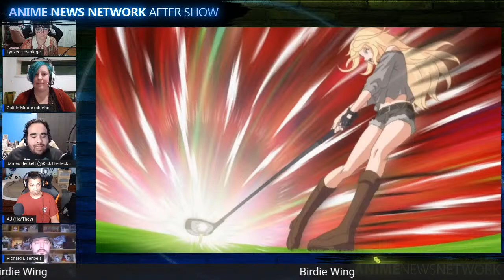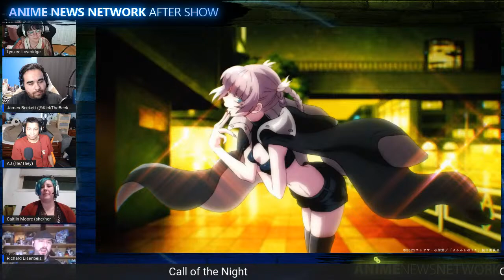The Best Anime of 2022!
The ANN editorial team is coming together for a special show. Hang out with us while we discuss our favorite five anime of the year. Joining the podcast are Lynzee Loveridge, Caitlin Moore, Richard Eisenbeis, and MrAJCosplay!